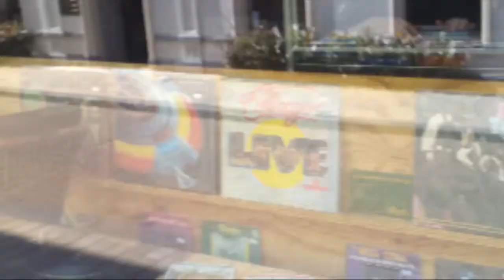Stop Free Record Shop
Kort nieuwsitem door Flip Kloet over het faillissement van Free Record Shop.